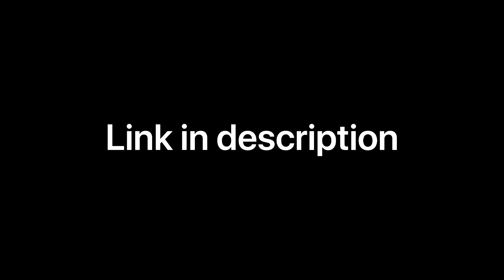Degrassi: The Next Generation on Qubo in Widescreen Pt. 3 (FAKE)